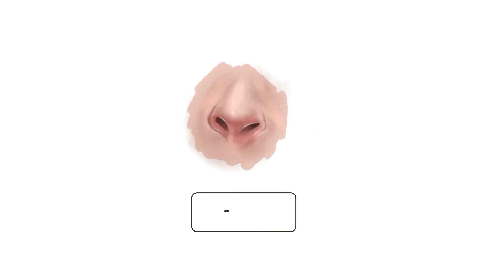Tutorial how to draw a nose